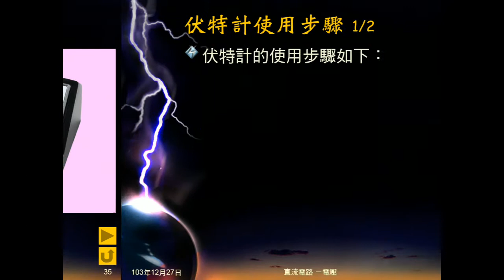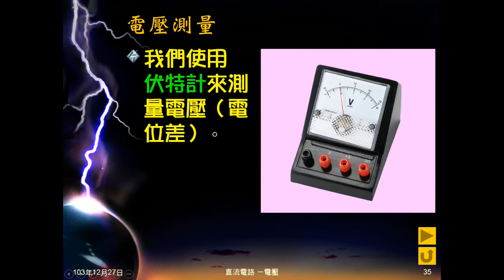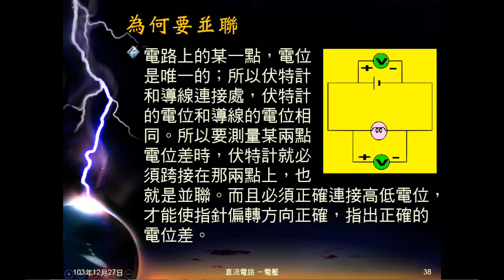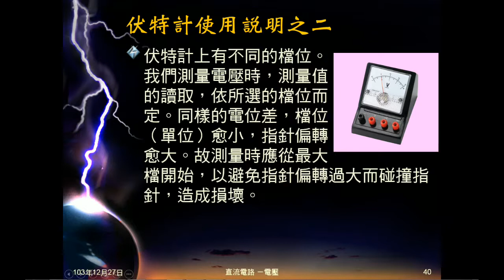103學年國三理化 直流電路11：伏特計使用說明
說明伏特計使用的步驟和理由，及為何要並聯。